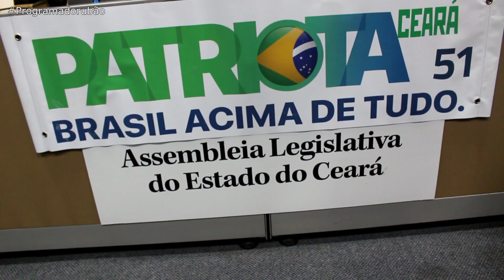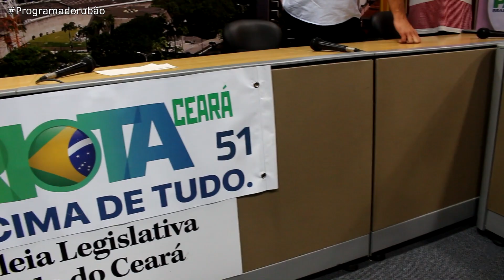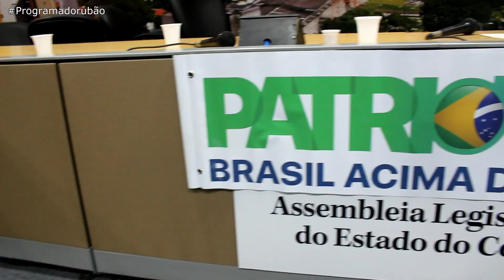Partido Patriota apresenta seu pré-candidato à presidência da República em Fortaleza.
O Partido Patriota apresentou na tarde desta segunda-feira, dia 2 de abril, na Assembleia Legislativa do Ceará, seu pré-candidato à presidência da República o deputado federal Cabo Daciolo. Na oportunidade, houve afiliação pelo partido de novos nomes para as eleições de deputados estaduais e federais.  Cabo Daciolo, enalteceu o partido no Estado do Ceará, parabenizando o presidente estadual Samuel Braga, o deputado estadual Bruno Gonçalves e o presidente de Honra e Prefeito do município de Eusébio, Acilon Gonçalves, pela organização que o partido tem conseguido nos últimos anos. Daciolo disse que um dos principais motivos de ter entrado para o partido, é o compromisso com os princípios da família.
Já o deputado estadual Bruno Gonçalves(Patriota), um dos líderes do partido no estado, enfatizou que Daciolo é um homem de princípios cristão, e que no Estado do Ceará, teria condições de andar nos municípios afim de apresentar suas propostas de governo federal. Bruno Gonçalves aproveitou a oportunidade para falar dos novos nomes que compõe a legenda e que são fortíssimos candidatos a cadeiras na Assembleia Legislativa do Ceará, mas também no Congresso Nacional.  Dentre os nomes apresentados estão: o Apóstolo Luiz Henrique e o ex-prefeito do Município de Aquiraz, Guimarães. Nomes que para Bruno Gonçalves, terão destaque em número de votos nas próximas eleições. O Deputado aproveitou para informar que o Patriota, está trabalhando para eleger de quatro a cinco deputados estaduais, e mais, dois federais.  Desta forma, a intenção é fazer com que o partido seja o terceiro maior do Estado do Ceará a partir das eleições de 2018.